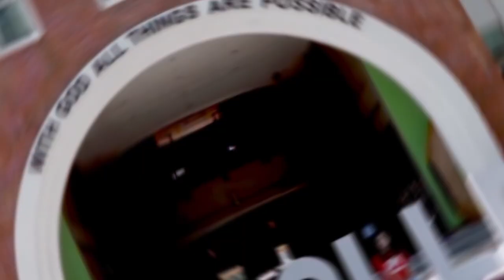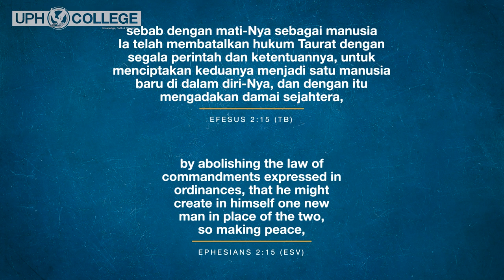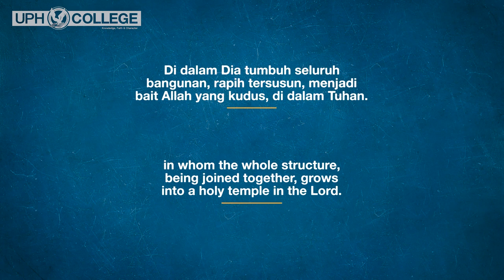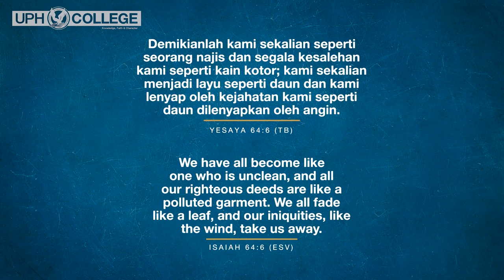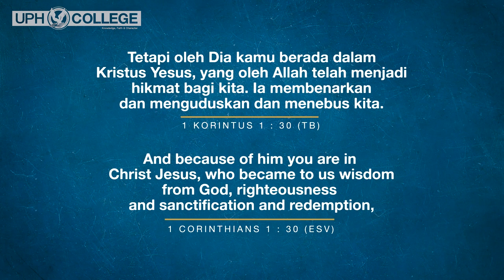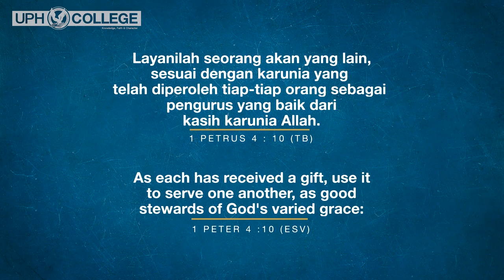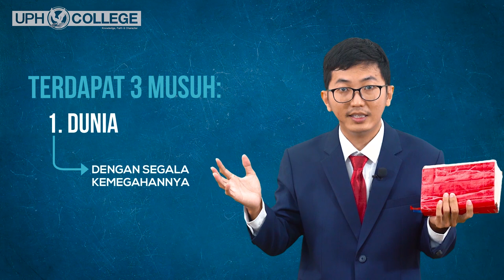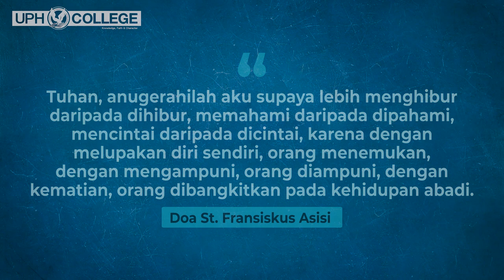Pelayan yang Eksklusif | Johan Wahyudi Lukas | UPH College Chapel | 21 April 2021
UPH College Chapel - 21 April 2021